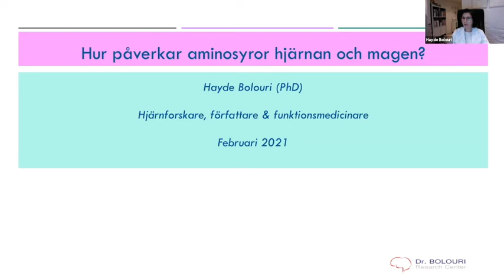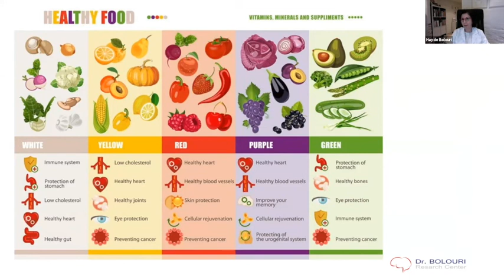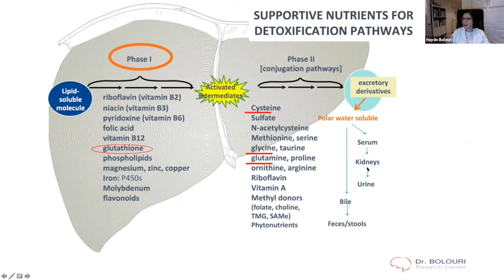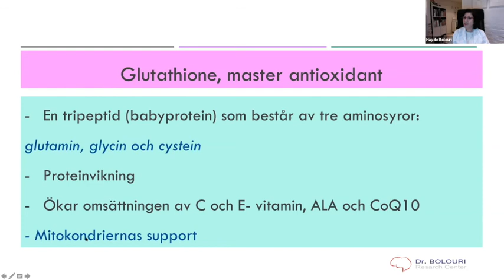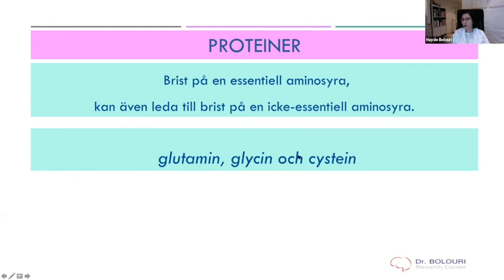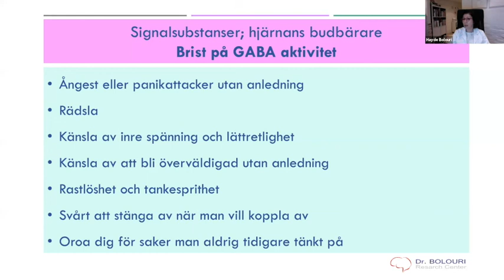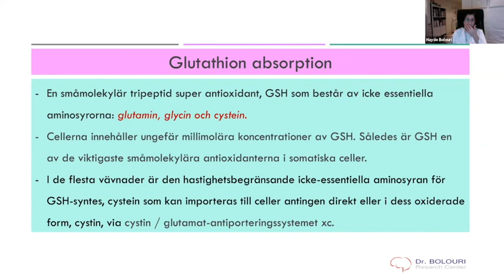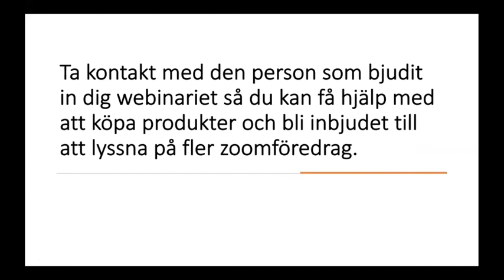Dr Bolouri, Aminosyror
Dr Bolouri föreläser om aminosyror, glutation och dess påverkan på kroppen, immunförsvar, hjärna och mage